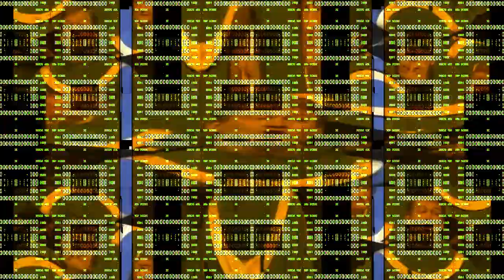PIZARRO DISRUPTS HIS MONTHLY CHARGE FOR APPLE MUSIC SO HE CAN SPEND TIME FINISHING INTERGALACTIC SE-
-NTENCES
(at planet fitness)
Considering the amount of breakcore in this round, he likely went to planet mu instead
or maybe he went to DGC instead if we're talking about labels now
but maybe he instead went to DCG / bent_data? (this was the 90's he'd be going by his old username still)
BUT THAT IS MERELY SPECULATION
AND DCG ISN'T IN THIS MATCH

Round 3 vs AngryLuigi (no keyframes)
WOW DOOG RELEASES AN ACTUAL TENNIS VIDEO FOR THE FIRST TIME SINCE AUGUST
Classes are finally coming to an end so hopefully can get some stuff out over winter break. And then it'll be about as active as it was before. That's just how it'll have to be.

Source list removed because susan